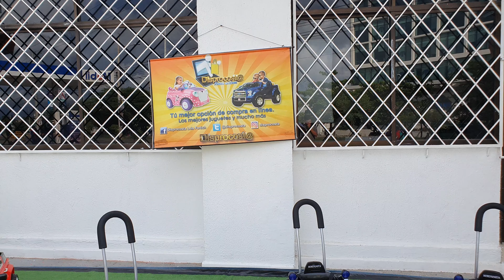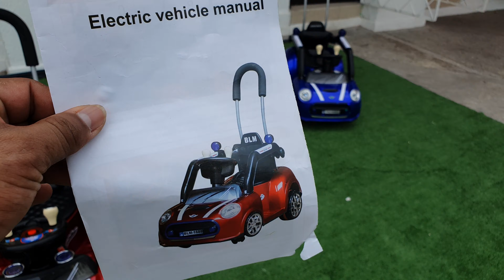Carro paseador y electrico con control remoto mini cooper 3 en 1